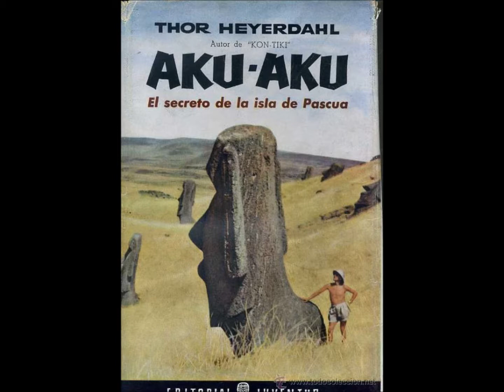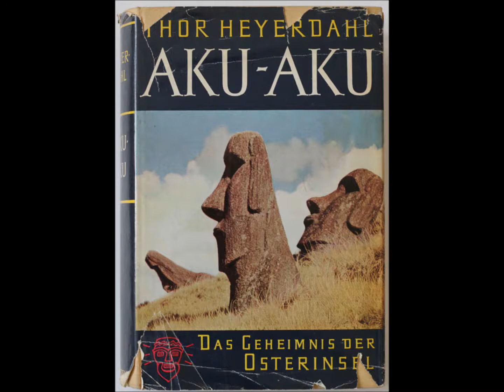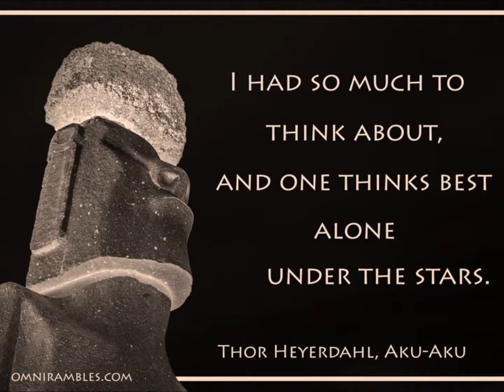The Enigma Of Rapa Nui